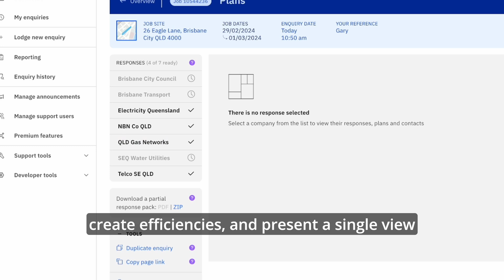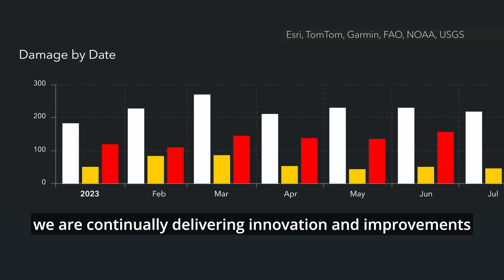BYDA: Innovating with SmarterWX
Transforming underground risk management with a real-time dashboard to spot trends and stay alert.